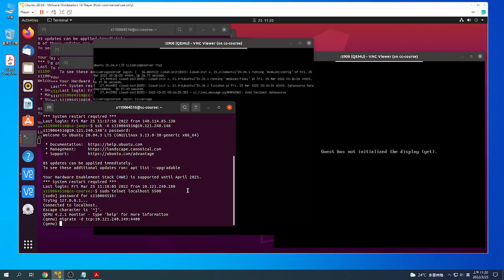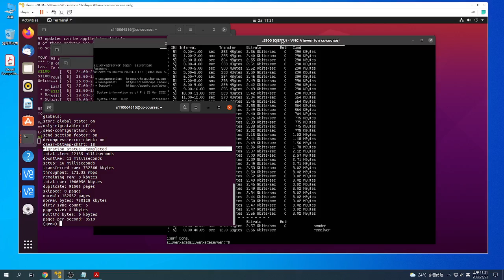Live migration of virtual machines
Demo for cloud computing course 2022